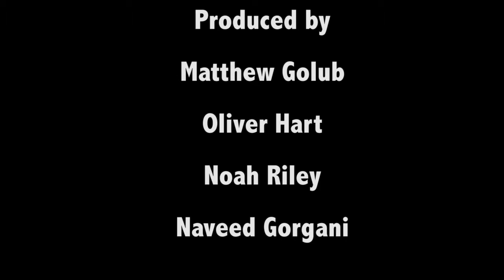Gunnshank Redemption Oliver Hart